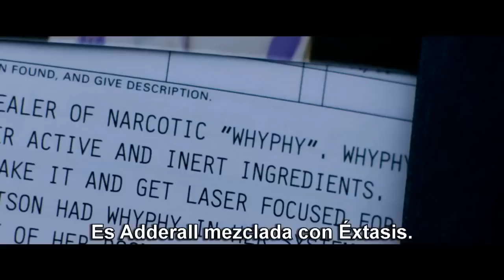Comando Especial 2 Trailer Oficial Subtitulado